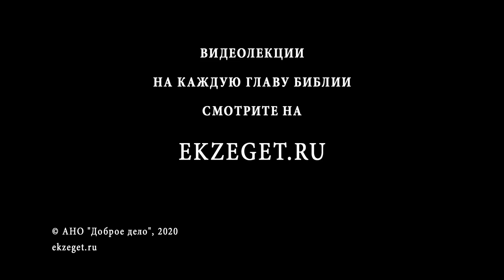Праведник омоет кровью (Псалом 57, Стих 11). Священник Алексей Волчков. Толкование Псалтири. Библия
В сегодняшнем видео со священником Алексеем Волчковым рассуждаем на тему трудных мест в Библии, говорим о том, что означает фраза "Праведник омоет кровью", о которой сказано в Псалме 57, стихе 11 и касаемся следующих тем:

🔸О самом необычном, непростом тексте всей Псалтири
🔸О призыве сделать плохо" плохим" семь раз
🔸О том, с кем сравниваются те, на кого призываются кары
🔸О позитивном окончании псалма
🔸О том, как будет выражено воздаяние грешников
🔸О славянском переводе данной фразы
🔸О том, что данный образ не противоречит общему Библейскому нарративу
🔸О том, откуда взялся такой образ
🔸О древнем городе "Угарит"
🔸О мифах распространенных в этом городе
🔸О том, что кровь праведников взывает к отмщению Бога
🔸О том, кого надо понимать под злодеем
🔸О важном моменте при какой ситуации псалмопевец призывает Бога к отмщению